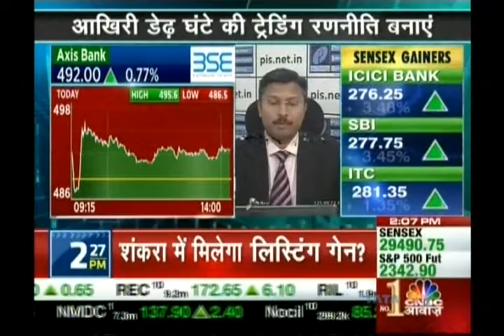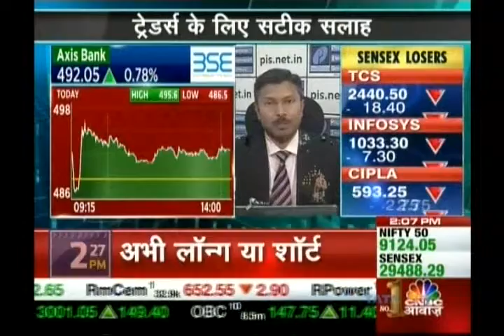Kiran Jadhav, Technical Analyst, Precision Investment Services on CNBC Awaaz on 24th March 2017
Kiran Jadhav, Technical Analyst, Precision Investment Services giving his view on Axis Bank, Hindalco.